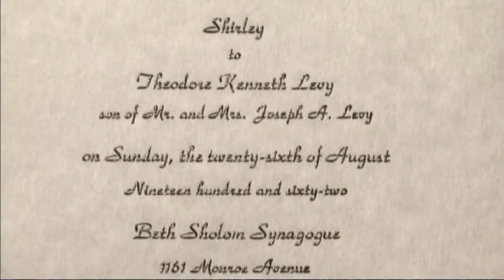Shirley & Ted Montage for 50th Anniversary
montage created for 50th anniversary on 8/26/2012